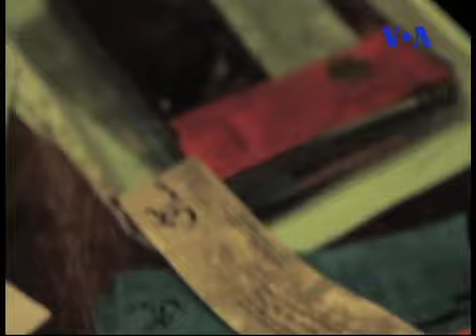درخشش هنرمندان ایرانی در کنسرت صدای صلح پاریس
آرش فولادوند، نوازنده و آهنگسازِ جوانِ ایرانی در سالِ ۲۰۱۰ میلادی با دعوت از گروهی از دانشجویانِ شهر پاریس و تعدادی از فارغ‌التحصیلانِ رشته موسیقی، ارکستر فیلارمونیکِ پاریسِ شرقی را پایه گذاشت. او که پیش از آن گروهِ کُرِ بهار را هم شکل داده بود، با کنارِ هم قرار دادنِ این دو گروه به اجرایِ قطعاتی از موسیقی کلاسیک و سنتیِ ایران پرداخت. هفته گذشته ارکستر فیلارمونیک پاریس شرقی و گروه کر بهار، به همت "کانون دانش پژوهان جوان ایرانی در فرانسه"، کنسرتی را با عنوان صدای صلح برگزار کردند که با استقبال زیادی از سوی هنردوستان همراه شد.